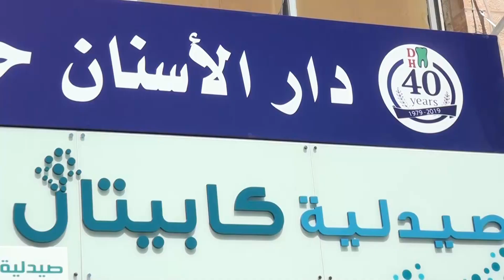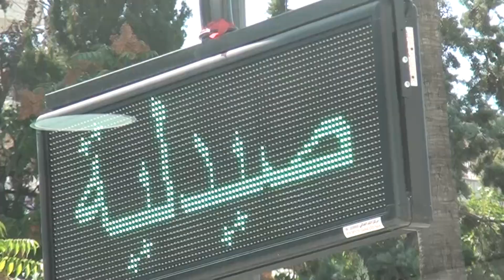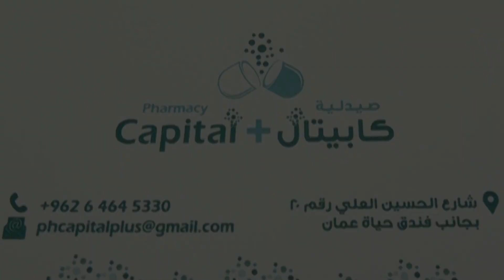صيدلية كابيتال كفاءات اردنية